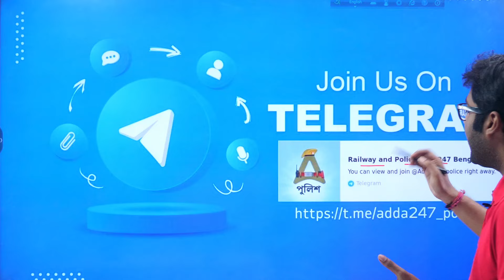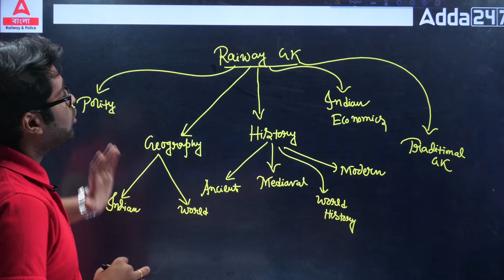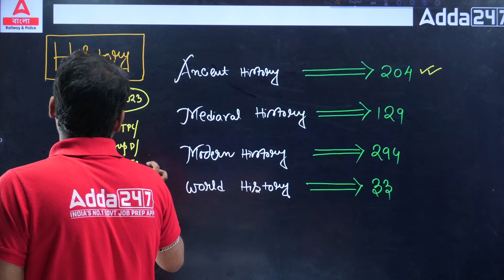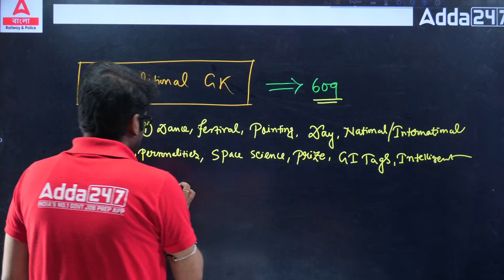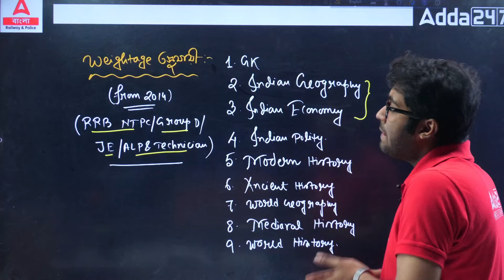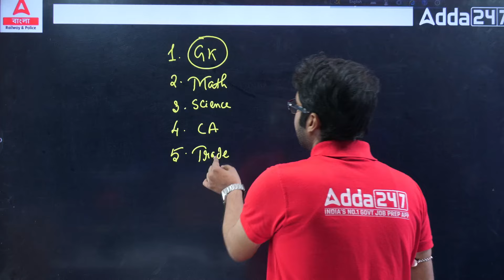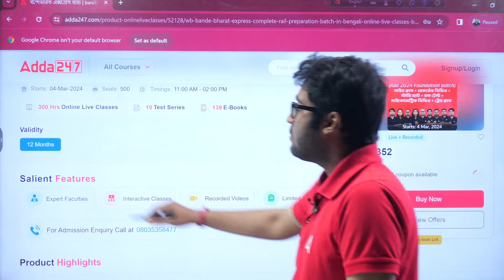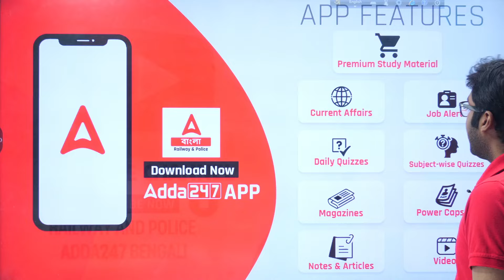Railway New Vacancy 2024 | রেলের জন্য GK পড়ার Strategy | GK syllabus | By Sudipta sir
In this Video We Are Going to Discuss About Railway New Vacancy 2024 | রেলের জন্য GK পড়ার Strategy | Railway GK syllabus | RRB NTPC New Vacancy 2024 | RRB ALP New Vacancy 2024 | By Sudipta sir